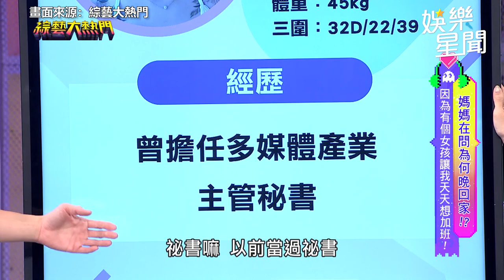遲到一分鐘拔一根「Ｏ毛」！正妹秘書曝曾遇超怪老闆全場傻眼｜@star_setn